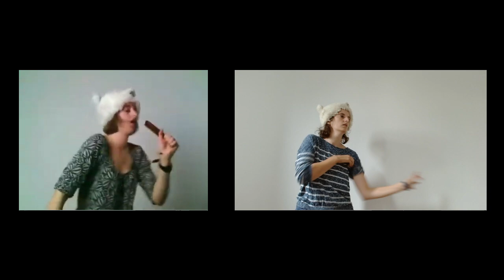Lykke Li - I'm Good, I'm Gone (2013 and 2024)